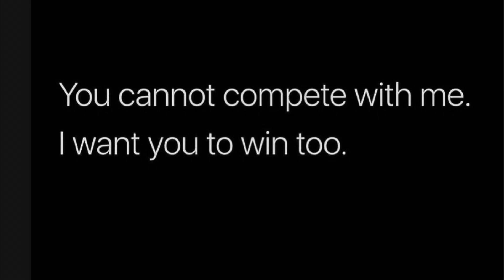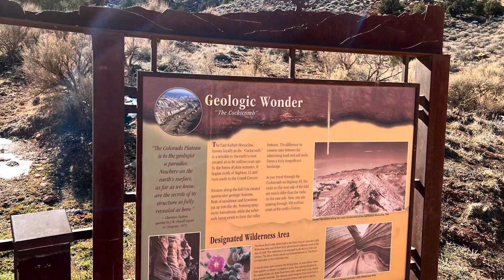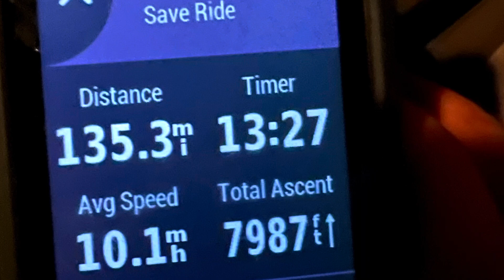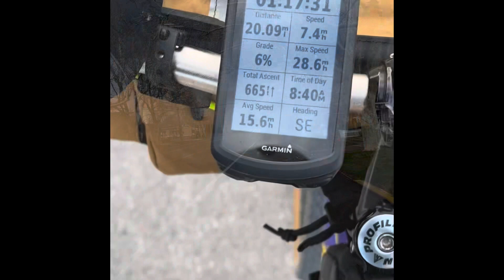THEDAYSGOBYEBYE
Dope lil 20212022 edits lots of great jams and times spent on the bike. It’s like a journal of my year. Bikes are different kinda some are gone. Single dork dude bike punklife with way rad people. A lot of you are in this video or music I used and just wanna say thanks. You all make the world not so player hater